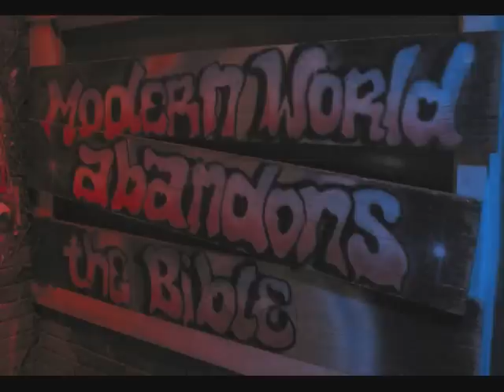Len Laboucan-Take My Heart